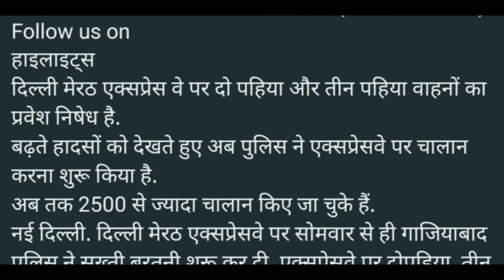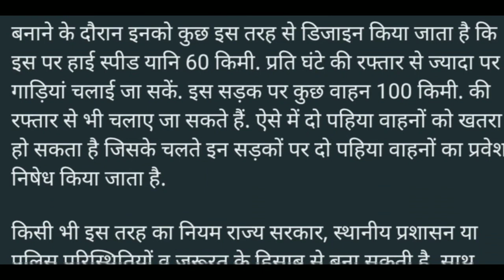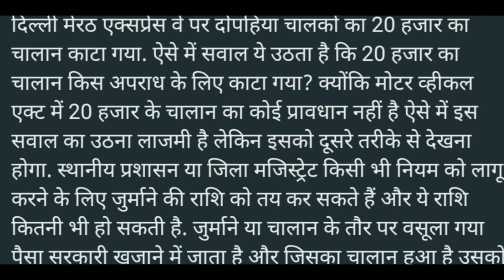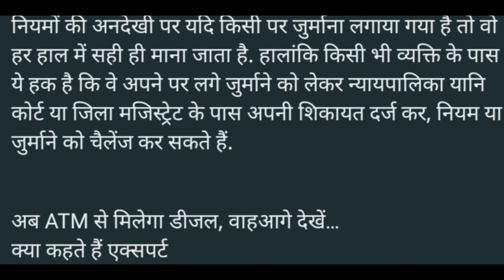एक्सप्रेस-वे पर चलाई बाइक तो 20,000 का चालान, किसके आगे रोएं, कौन सुनेगा दुख? जानिए !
Delhi-Meerut Expressway पर मंगलवार को दोपहिया व तिपहिया वाहनों से चलने वालों का पुलिस ने 20 हजार रुपये का चालान किया. ऐसे में ये जानना भी जरूरी है कि चालान या जुर्माना संबंधी क्या है कानून और हमारे पास क्या-क्या अधिकार है
दिल्ली मेरठ एक्सप्रेस वे पर दोपहिया और तीन पहिया वाहनों का 20 हजार रुपये का चालान किया जा रहा है. (फोटो साभार ANI)
हाइलाइट्स
दिल्ली मेरठ एक्सप्रेस वे पर दो पहिया और तीन पहिया वाहनों का प्रवेश निषेध है.
बढ़ते हादसों को देखते हुए अब पुलिस ने एक्सप्रेसवे पर चालान करना शुरू किया है.
अब तक 2500 से ज्यादा चालान किए जा चुके हैं.
नई दिल्ली. दिल्ली मेरठ एक्सप्रेसवे पर सोमवार से ही गाजियाबाद पुलिस ने सख्ती बरतनी शुरू कर दी. एक्सप्रेसवे पर दोपहिया, तीन पहिया या फिर किसी भी तरह का कार्ट ले जाने पर पाबंदी की बात कर पुलिस ने दो पहिया चालकों के 20-20 हजार के चालान भी काट दिए. इन चालानों की संख्या 25 सौ से भी ज्यादा रही. पुलिस की ये कार्रवाई खबरों की सुर्खियां बन गईं. इस बात को लेकर लोगों ने विरोध भी किया. लोगों का कहना था कि एक्सप्रेसवे पर टू व्हीलर क्यों नहीं चला सकते जबकि यहां गाड़ी चलाने की मिनिमम स्पीड के नियम को वो फॉलो कर रहे हैं, उन्होंने भी रोड टैक्स जमा करवाया है और वे कहीं भी अपनी गाड़ी चलाने के हकदार हैं.

वहीं दूसरी तरफ पुलिस का कहना था कि एक्सप्रेसवे पर तेज रफ्तार गाड़ियों के चलने और सर्दियों में कोहरे के चलते दो पहिया वाहनों की दुर्घटनाओं के मामले बढ़ गए हैं, जिसके चलते ये सख्ती बरती जा रही है. आइये जानते हैं इसको लेकर क्या हैं नियम और क्या पुलिस किसी का 20 हजार का चालान भी काट सकती है. क्या हैं चालान काटने के नियम और क्या मोटर व्हीकल एक्ट में ऐसे किसी चालान का प्रावधान है….

ये भी पढ़ेंः दिल्ली-मेरठ एक्सप्रेस-वे पर बाइक-स्कूटर चलाने वालों की खैर नहीं, कटेगा 20 हजार रुपये का चालान

आपके शहर से (दिल्ली-एनसीआर)

क्या हैं नियम
वैसे तो रोड टैक्स का भुगतान गाड़ी के खरीदते समय आप करते हैं और ये उस समय तक वैलिड होता है जब तक आपका रजिस्ट्रेशन वैलिड है. इसके साथ ही आप अपने निजी वाहन को कहीं भी चलाने के लिए स्वतंत्र हैं. लेकिन इसमें एक पेंच है. एक्सप्रेस वे जैसे हाईवे बनाने के दौरान इनको कुछ इस तरह से डिजाइन किया जाता है कि इस पर हाई स्पीड यानि 60 किमी. प्रति घंटे की रफ्तार से ज्यादा पर गाड़ियां चलाई जा सकें. इस सड़क पर कुछ वाहन 100 किमी. की रफ्तार से भी चलाए जा सकते हैं. ऐसे में दो पहिया वाहनों को खतरा हो सकता है जिसके चलते इन सड़कों पर दो पहिया वाहनों का प्रवेश निषेध किया जाता है.

किसी भी इस तरह का नियम राज्य सरकार, स्‍थानीय प्रशासन या पुलिस परिस्थितियों व जरूरत के हिसाब से बना सकती है. साथ ही प्रशासन नियम को लागू करवाने के लिए उस पर जुर्माने का भी प्रावधान कर सकता है. ऐसा ही कुछ दिल्ली मेरठ एक्सप्रेसवे पर भी हुआ है. हालांकि ये चालान या जुर्माना कितने का हो सकता है ये एक बहस का विषय बनता है.

तो क्या 20 हजार का चालान सही…
दिल्ली मेरठ एक्सप्रेस वे पर दोपहिया चालकों का 20 हजार का चालान काटा गया. ऐसे में सवाल ये उठता है कि 20 हजार का चालान किस अपराध के लिए काटा गया? क्योंकि मोटर व्हीकल एक्ट में 20 हजार के चालान का कोई प्रावधान नहीं है ऐसे में इस सवाल का उठना लाजमी है लेकिन इसको दूसरे तरीके से देखना होगा. स्‍थानीय प्रशासन या जिला मजिस्ट्रेट किसी भी नियम को लागू करने के लिए जुर्माने की राशि को तय कर सकते हैं और ये राशि कितनी भी हो सकती है. जुर्माने या चालान के तौर पर वसूला गया पैसा सरकारी खजाने में जाता है और जिसका चालान हुआ है उसको रसीद भी दी जाती है. ऐसे में इसको चालान के तौर पर देखना गलत होगा, ये स्‍थानीय पुलिस व प्रशासन की ओर से नियमों की अनदेखी पर लगाया गया जुर्माना है.

…ऐसे में आप क्या करें
नियमों की अनदेखी पर यदि किसी पर जुर्माना लगाया गया है तो वो हर हाल में सही ही माना जाता है. हालांकि किसी भी व्यक्ति के पास ये हक है कि वे अपने पर लगे जुर्माने को लेकर न्यायपालिका यानि कोर्ट या जिला मजिस्ट्रेट के पास अपनी शिकायत दर्ज कर, नियम या जुर्माने को चैलेंज कर सकते हैं.

अब ATM से मिलेगा डीजल, वाहआगे देखें…
क्या कहते हैं एक्सपर्ट
इस संबंध में जब न्यूज 18 ने नेशनल इंश्योरेंस कंपनी के असिस्टेंट मैनेजर लीगल डिपार्टमेंट रघुनाथ पवार से बात की तो उन्होंने बताया कि एक्सप्रेसवे पर हादसों को रोकने के लिए टू व्हीलर प्रतिबंधित किए जाते हैं. यदि स्‍थानीय प्रशासन या ट्रैफिक पुलिस की ओर से ऐसे किसी एक्सप्रेसवे पर चालान काटा जाता है तो उसके संबंध में लोगों को जानकारी पहले से देना जरूरी है. साथ ही ये बताना भी जरूरी है कि उनका चालान किस मद में काटा गया है. यदि इस जुर्माने या चालान को लेकर किसी को शंका है या परेशानी है तो वे इसे कोर्ट में चैलेंज कर सकते हैं.